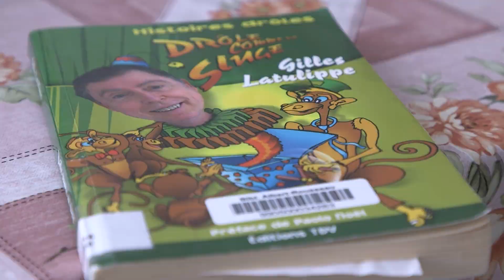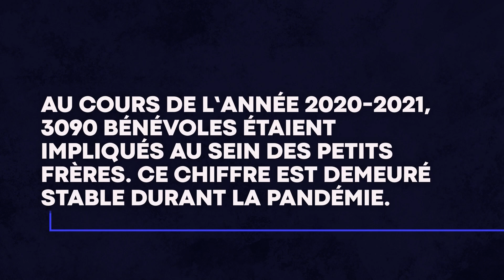PEUR DE L'ISOLEMENT: IL VISITE RÉGULIÈREMENT UNE PERSONNE ÂGÉE DEPUIS UN AN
La pandémie continue d'être éprouvante pour les personnes âgées de la province.
L’organisme Les Petits Frères, qui a pour mission de contrer l’isolement des personnes de l’âge d’or en les jumelant à des bénévoles qui les visite, a dû s'adapter afin de ne pas délaisser les aînés qui étaient déjà seuls avant la pandémie.